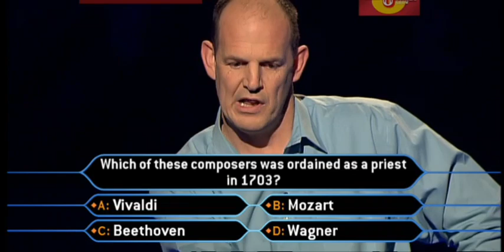Paul O'Grady show 2004 Chris Tarrant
Chris Tarrant Paul O'Grady interview